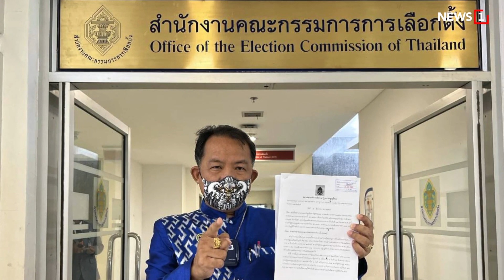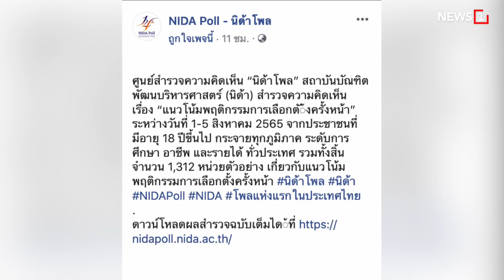ลุ้น กกต. ถกปมร้อน : [NEWS UPDATE]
ผู้สื่อข่าวรายงานว่า ในการประชุม คณะกรรมการการเลือกตั้ง(กกต.) วันที่ 22 ส.ค. นี้ คาดว่าจะมีการหารือคำร้องที่นายศรีสุวรรณ จรรยา เลขาธิการสมาคมองค์การพิทักษ์รัฐธรรมนูญไทย ยื่นคำร้องต่อ กกต. และผู้ตรวจการแผ่นดิน ขอให้เสนอเรื่องพร้อมความเห็นต่อศาลรัฐธรรมนูญ วินิจฉัยสถานะการดำรงตำแหน่งนายกรัฐมนตรี 8 ปี ของ พล.อ.ประยุทธ์ จันทร์โอชา นายกรัฐมนตรีและรัฐมนตรีว่าการกระทรวงกลาโหม
 โดยก่อนหน้านี้ทางผู้ตรวจการแผ่นดินมีมติไม่รับคำร้องดังกล่าวไว้พิจารณา

ทั้งนี้ นายอิทธิพร บุญประคอง ประธาน กกต. เผยว่า คำร้องดังกล่าวยังอยู่ในกระบวนการพิจารณาของ กกต. ซึ่งตระหนักดีถึงความสนใจของสาธารณชน และเป็นหน้าที่ของ กกต. ที่ต้องปฏิบัติ

2.อย่าคิดอยู่ยาว

3.ยังไม่มีใครในใจ

4.ชงถอนสิทธิที่รกร้าง

5.จ่อส่งอาวุธ 2.8 หมื่นล.ให้ยูเครน

id=com.sondhitalk.asia.android&fbclid=IwAR0_8wTAnDmJz31oRwo7tA6q9rzVpQjuwAFhg0uzmTG-4c2c2KBFKwt-HK4